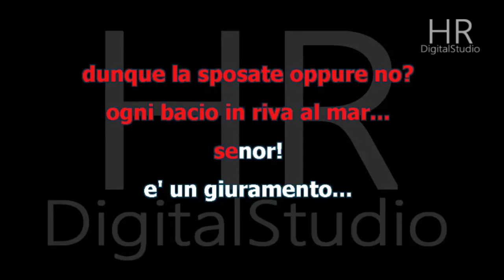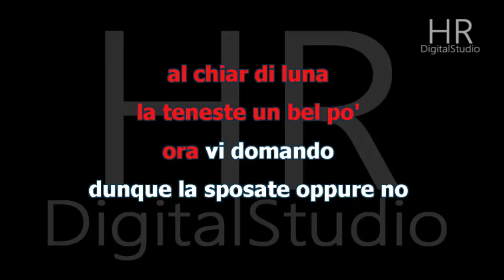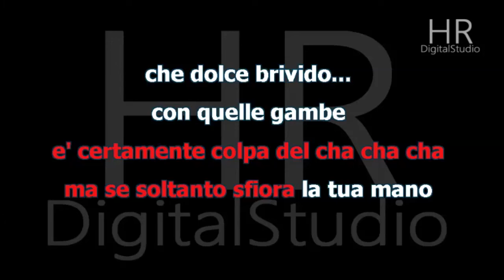MEDLEY CHA CHA KARAOKE (Por Dos Besos - Corazon - Con Quelle Gambe)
Arrang. M° Umberto Fragagnano
HRDigitalStudio®produzione 2024
Iscriviti al canale e ordina l'arrangiamento che non trovi in rete tramite mail a Le basi richieste sono PERSONALIZZABILI in Tonalità e Style Gli arrangiamenti mp3, mp4, wav sono compatibili con tutti i lettori e software karaoke. Realizziamo anche l'arrangiamento del tuo brano inedito secondo lo style che desideri. Le basi create da HRDigitalStudio sono vincolate da Copyright, sono esclusivamente PER USO PERSONALE e NON POSSO ESSERE RIPUBBLICATE O CEDUTE  A TERZI pena una contestazione  per violazione dei Diritti di Copyright.